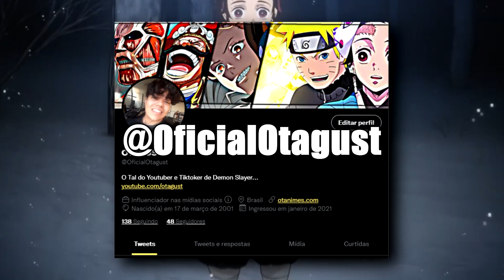TUDO SOBRE A RESPIRAÇÃO DA FLOR: USUÁRIOS, FORMAS, FORÇA E FEITOS - KIMETSU NO YAIBA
Kanao Tsuyuri é uma caçadora extremamente habilidosa e que rapidamente se destacou a seleçã final que ela participou se tornando a Tsugoku da Hashira do Inseto, do outro lado temos Kanae Kocho a ex-hashira da flor, uma caçadora extremamente habilidosa que conseguiu informações importantes para a guerra final na obra, as duas caçadoras são as principais usuárias da respiração da flor mostradas na obra

Nesse vídeo de hoje iremos ver mais sobre essa respiração, sua origem, seus principais usuários e todas as suas formas

▼ LINKS PARA COMPRAR OS MANGÁS DE KIMETSU ▼

▶ VOLUME 1 (INÍCIO DA JORNADA)
▶ VOLUME 8 (TREM INFINITO)
▶ VOLUME 20 (KOKUSHIBOU E YORIICHI)
▶ VOLUME 7 (PRÉ-TREM INFINITO)

APRENDA A DESENHAR AGORA! O Método que ajudou mais de 100 mil pessoas de todas as idades a realizarem o sonho de aprender a desenhar! CLIQUE AQUI!

UM POUCO DO ROTEIRO DESSE VÍDEO:
A respiração da flor é uma respiração que foi criada por uma ex-hashira chamada Vitória, essa hashira também foi a responsável pelo plantiu da cerejeira que Tanjiro e Kanao observaram juntos ao final do mangá

A respiração da flor é uma respiração de certa forma antiga, criada como uma derivação da respiração da água se tornando também uma respiração de certa forma tradicional, sendo representada da melhor forma com as nomeações de Vitória e Kanae Kocho como Hashiras da Flor

Essa respiração usa muito de movimentos delicados e suaves, se aproveitando de giros e saltos para impulsionar a força e da flexibilidade da usuária, em resumo as usuárias da respiração da flor usam o próprio corpo para potencializar seus golpes

Tradicionalmente as usuárias dessa respiração se utilizam de nichirins com padrões normais sem nenhum tipo de alteração ou adaptação

Em um geral ela é uma respiração bem misteriosa, não sabemos exatamente em qual época ela foi criada e nem vimos outra pessoa além de Kanao usando ela na prática durante a obra